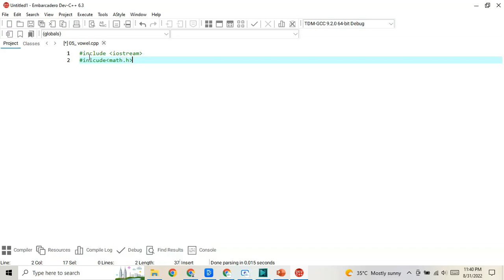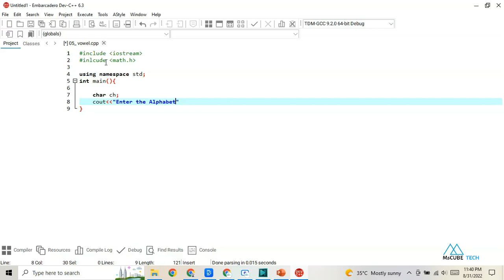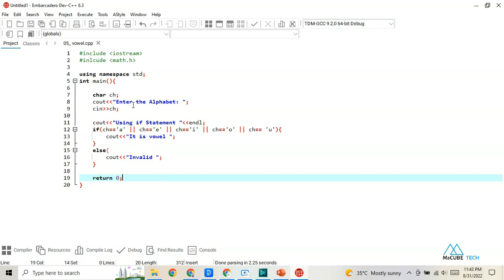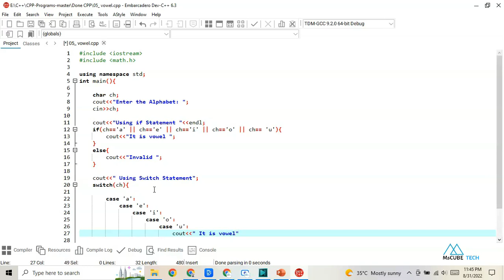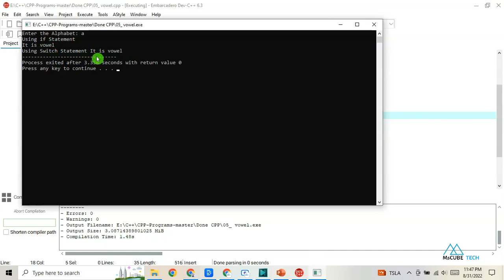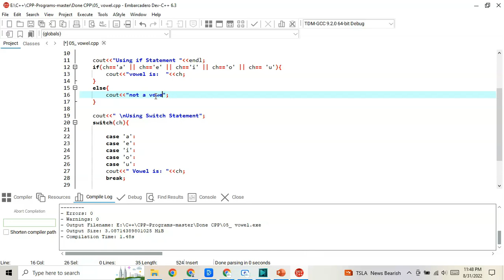Write a Program to Check Whether a character is Vowel in C++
in this video explain Write a Program to Check Whether a character is Vowel in C++ | Check Vowel in C++ .